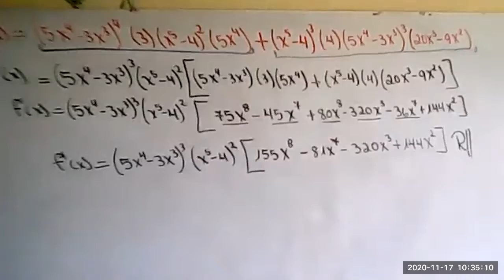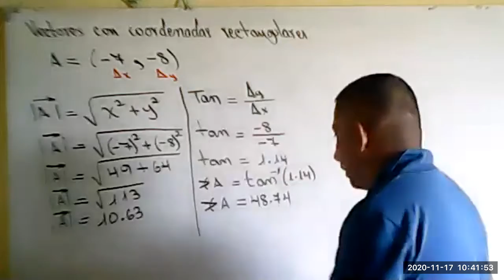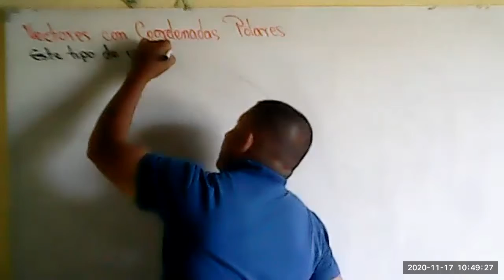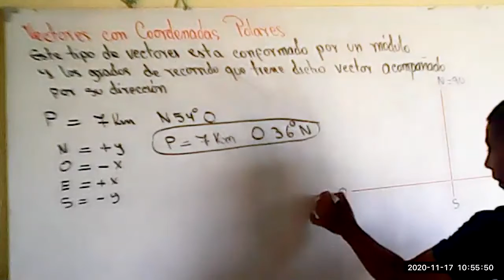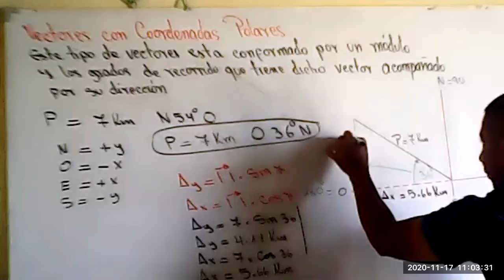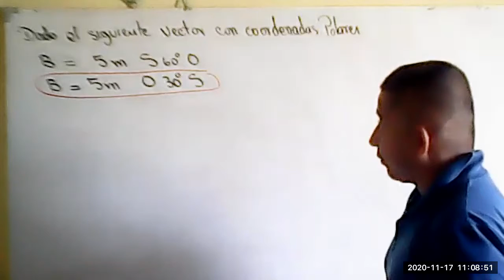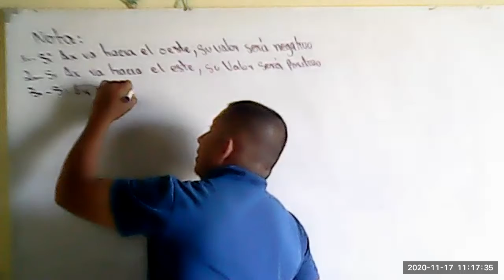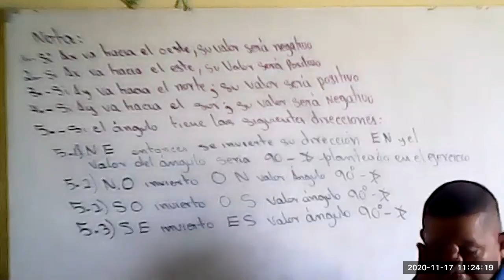PRIMERO BGU PARALELO B MATEMATICA